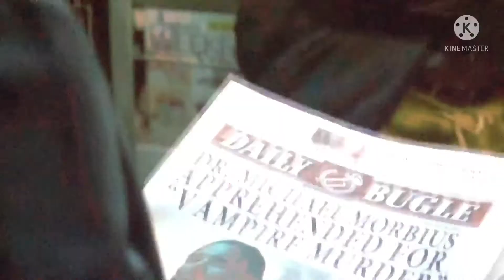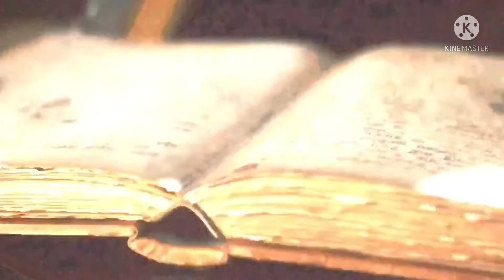Bionihero's MOVIE MASHUPS #3 // Morbius and Doctor Strange into the Multiverse Of Madness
I talk about 2 Superhero Horror films, one good and one other one. Both Marvel movies, just one churned out by Sony and another expertly made by Marvel Studios. Both reviewed by me.